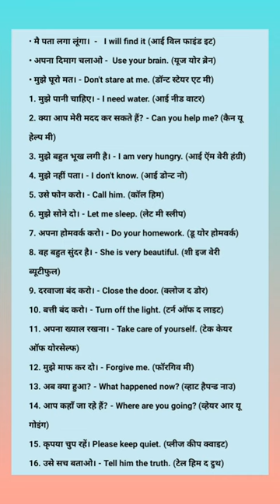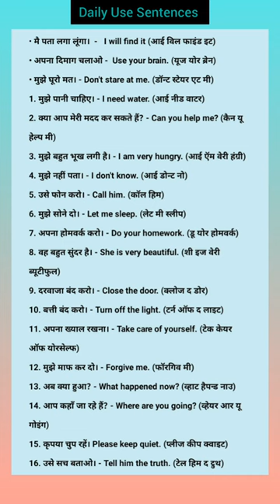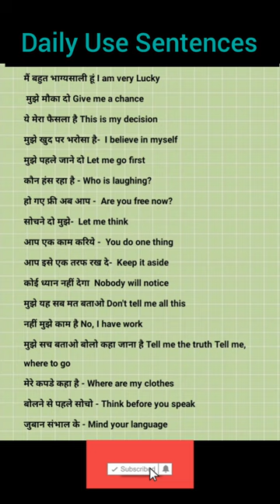Daily Use English Sentences